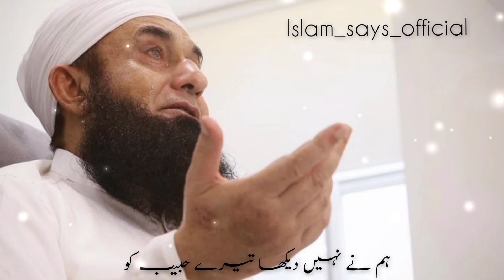Ay Mery آقا ||Molana Tariq Jameel WhatsApp status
How to download YOUTUBE video in your Gallery 😊 with prove.